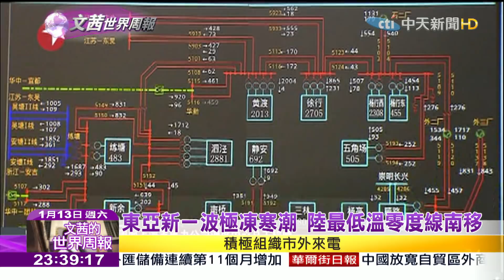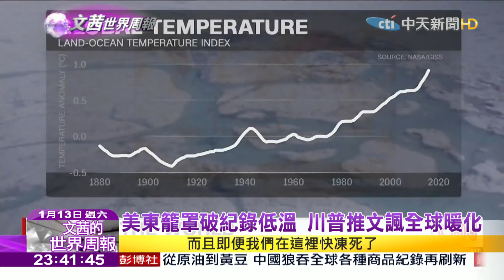2018.01.13【文茜世界周報】北美仍壟罩炸彈氣旋 暴風雪癱瘓海空交通